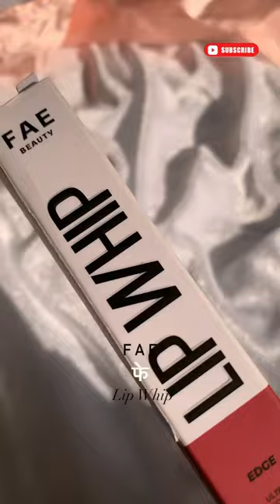फे Fae Beauty Lip Whip🤎makeup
Fae Beauty Lip Whip🤎

Comment down your favourite shade😍

I'm currently obsessed with these lip whip. It literally smells like whipped cream.

* Lip Whip is the most comfortable liquid matte lipstick you can get your hands on.
* They are Matte, Long Lasting, Moisturizing, Non Drying, Smudgeproof, 8H wear.
* Lip Whip is an extremeley long lasting, soft matte liquid lipstick that is so comfortable.

Lipstick I have swatched on my lips-
1. Edge - A Warm Rouge Pink
2. Screw - A Rosewood Brown

Available on @FAEBEAUTYofficial @Nykaa

@snehalmate21 on instagram for more recommendations